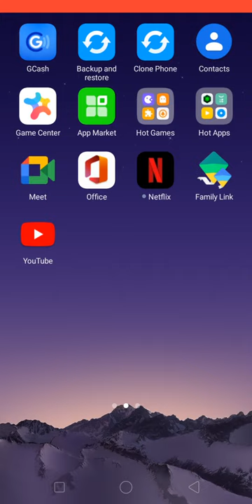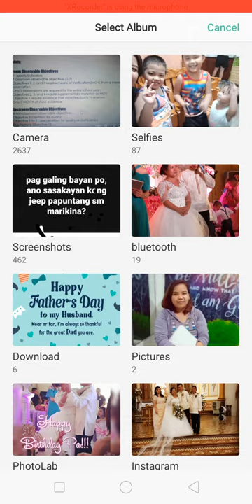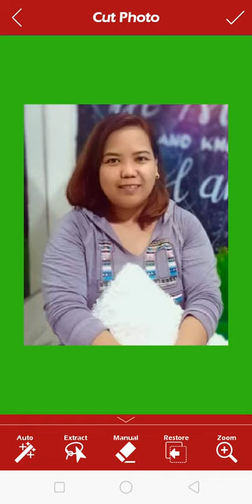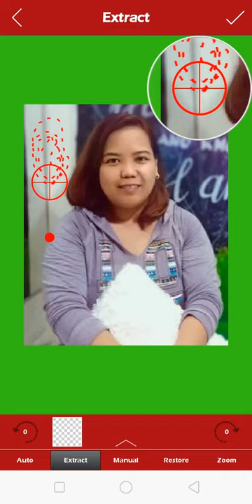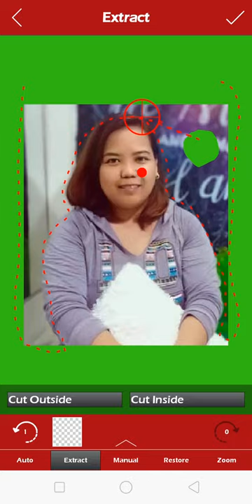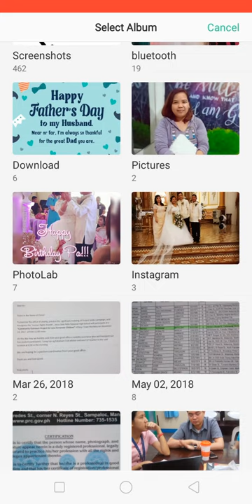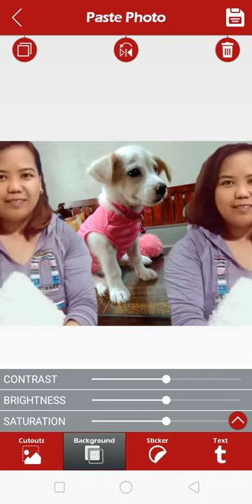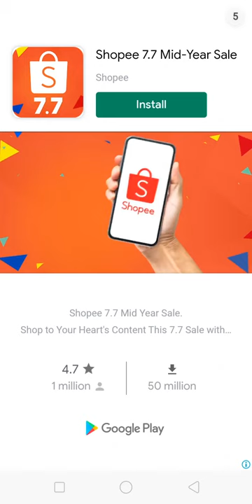HOW TO USE AUTO PHOTO CUT PASTE APPLICATION